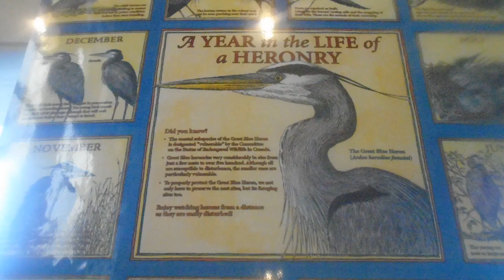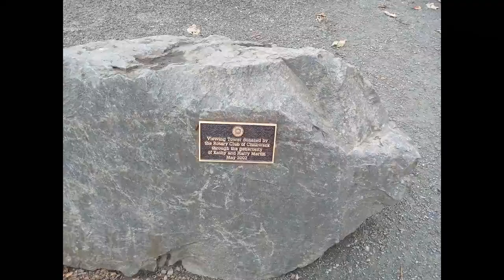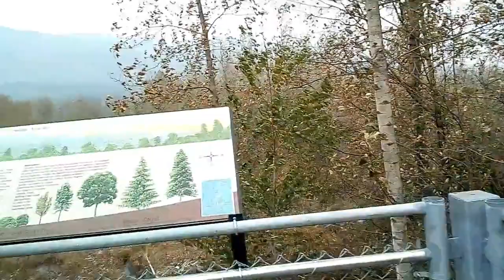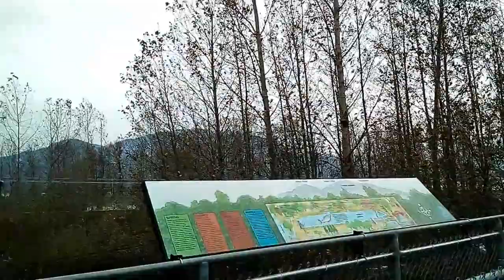Field Trip Time - Great Blue Heron Reserve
In December we took a trip to the Great Blue Heron Reserve, the kids really enjoyed it and we will be making trips back in the future.  They have different things going on throughout the year and it is a good place to take a walk and check out nature.  Hope you enjoy the video.